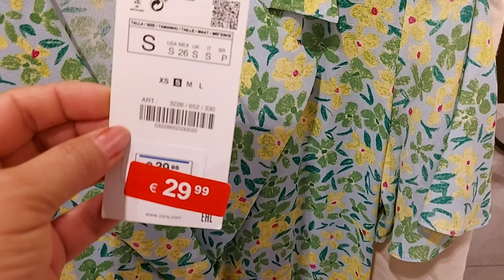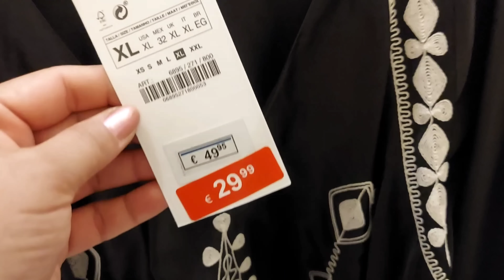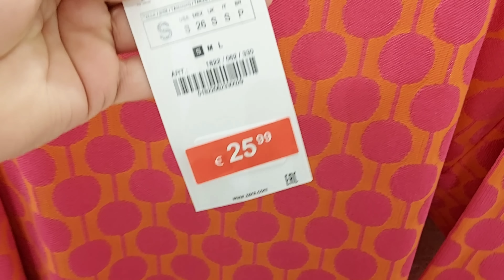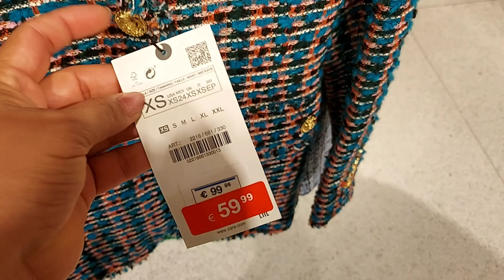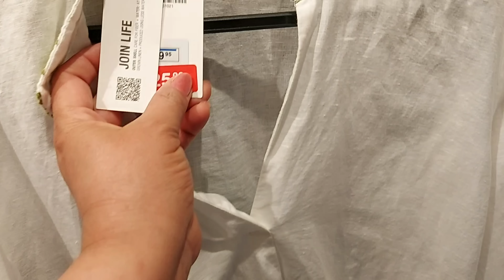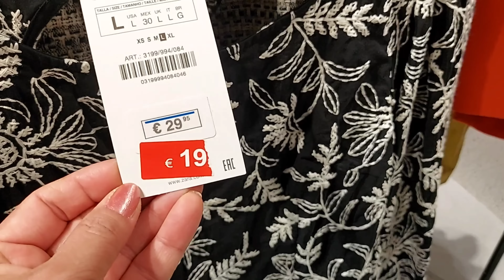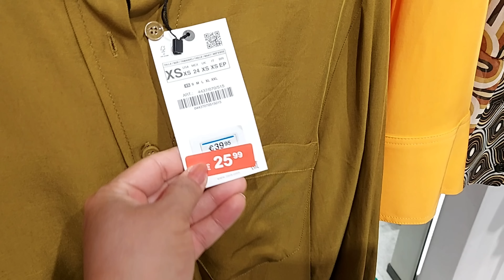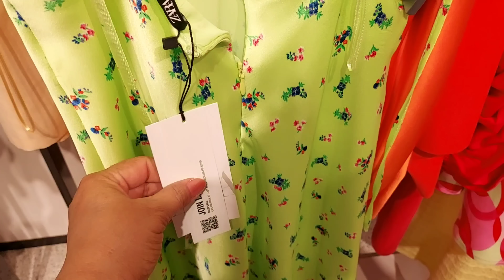ZARA ‐40% SALE WOMEN'S NEW COLLECTION/ JULY 2022